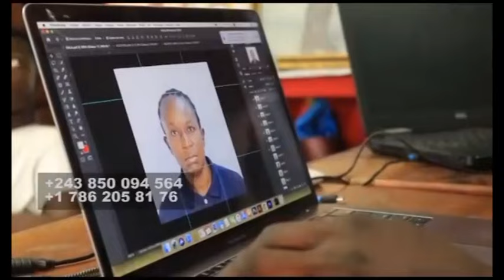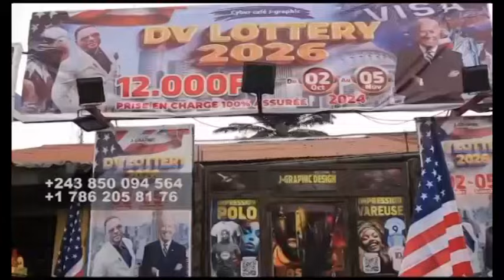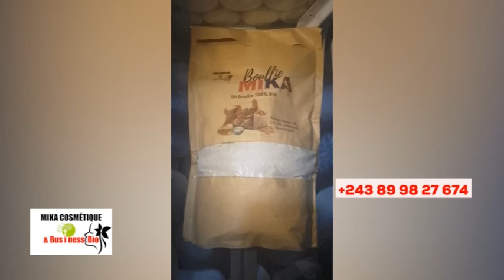🔥APRÈS ALEXANDRA, 2 PASTEURS BAZO KUFA NA MAYI, NZAMBE ASILIKI + FÂLLY, FERRÉ BOKEBA, BOLANDA !